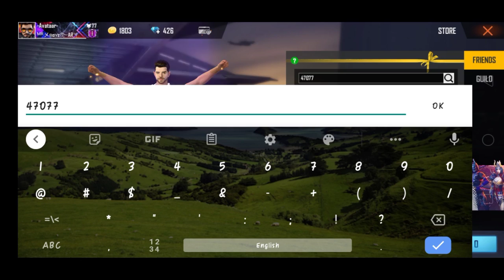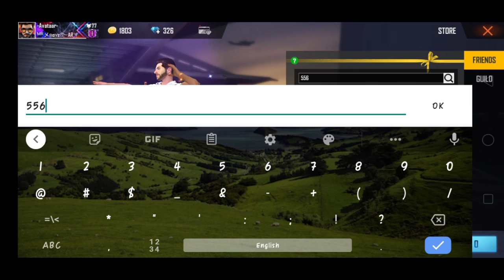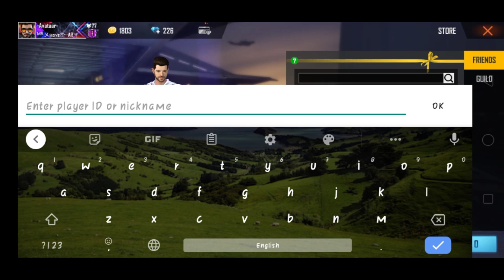Top up 600 Diamonds in Subscriber Account | Free Fire Giveaway Winners 2 | Avatar Gaming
In this video these steps are followed:-

100 Diamonds paint gifted to 3 Accounts
In 1 Account I just top up ;

Gear :-

Mobile: Realme 3
Ram: 4Gb
Recorder: Mobile screen recorder
Editor: kinemaster Application